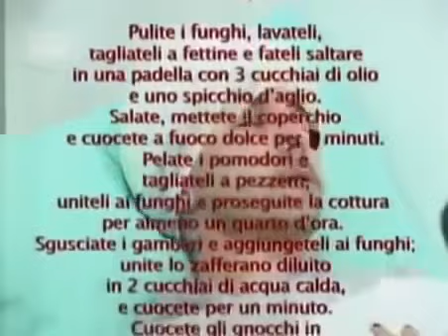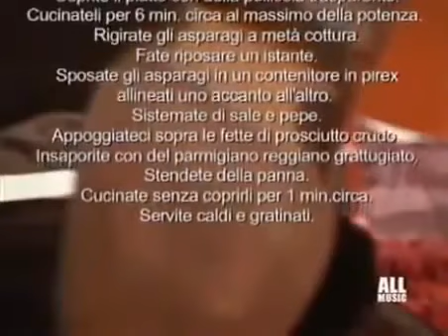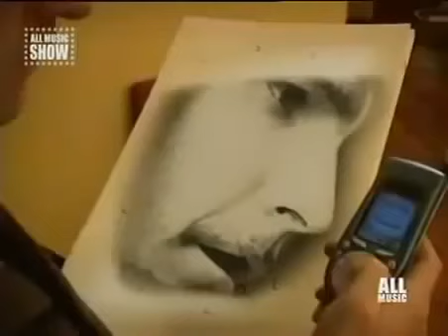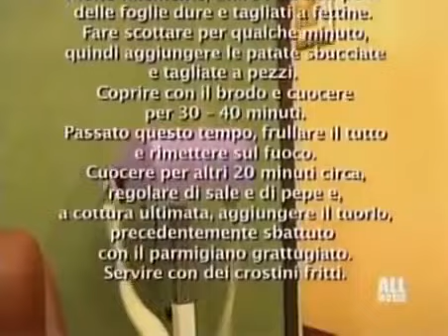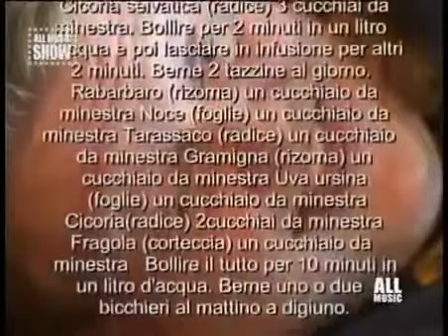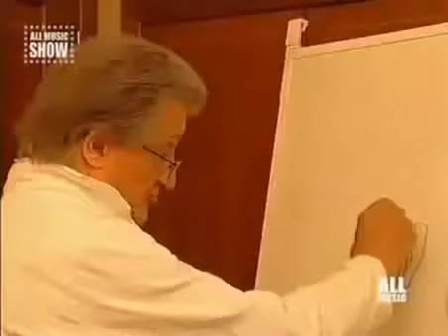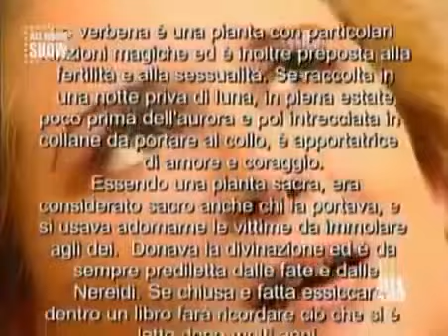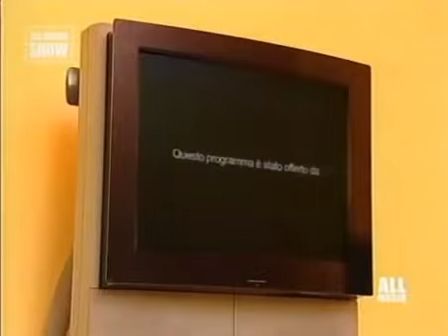MACCIO CAPATONDA -INTRALCI (SERIE COMPLETA)